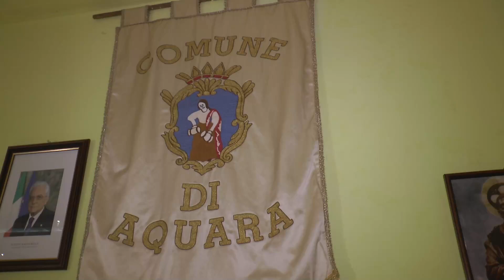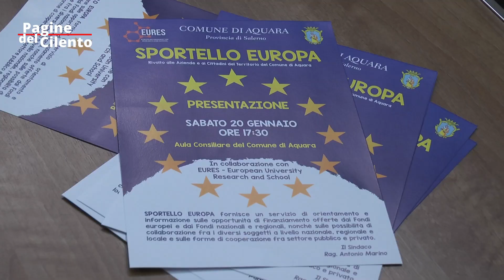Aquara - Presentato lo "Sportello Europa"